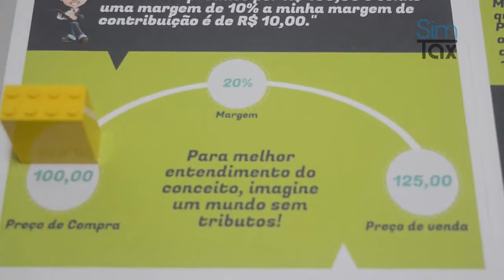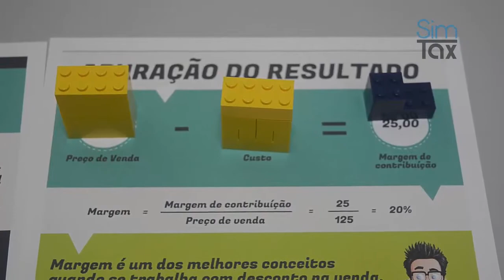Formação de preço de venda com Margem - Demonstração com Lego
Nesse vídeo você vai poder ter de forma mais visual e didática, como aplicar Margem na formação de preço de venda, com o uso do Infográfico e de peças de Lego. Você pode baixar esse mesmo infográfico no nosso site, e aproveite para ficar por dentro das nossas novidades!

🟢 Rede Social